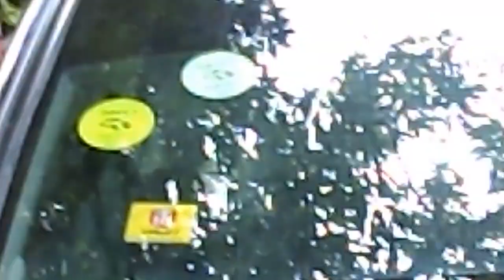A beautiful Place to discover.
This shot Video has made in North Plaisance, Haiti. Since 1935, President Stenio Vincent sent a worker to build Public Places, and for first time, he has tried to introduce Gospel of salvation to people in 7th Section of Bassin. For your knowledge, until now, we're the first one go to this place in 2017 started building the First International Christian Mission of fisher' souls.